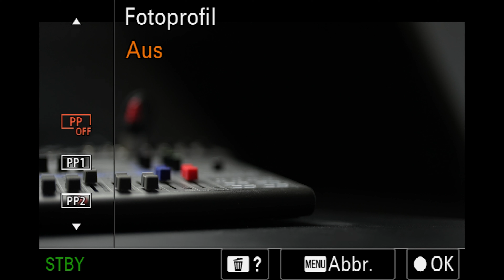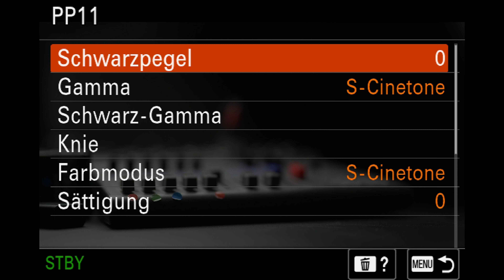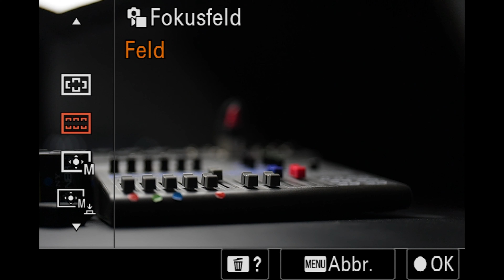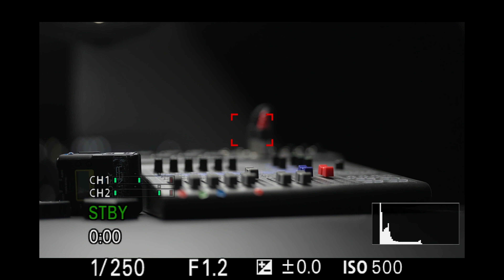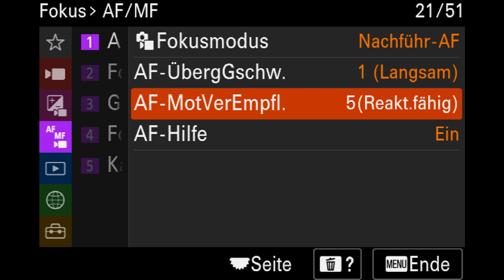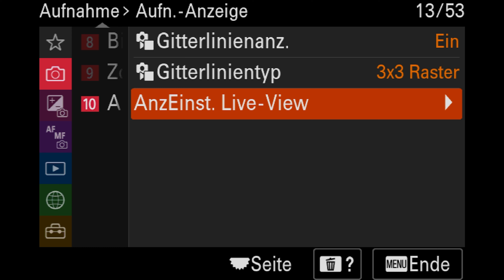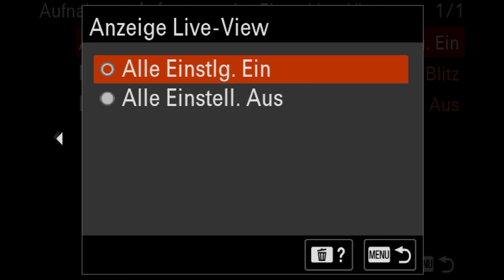Tanzvideo & Portraitfoto Teil 3/6 mit Franziska Finsterer und Martin Diepold - Sony Alpha Days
Keine Sony?
Der ULTIMATIVE Olympus Kurs https.//olympus.fototrainer.com